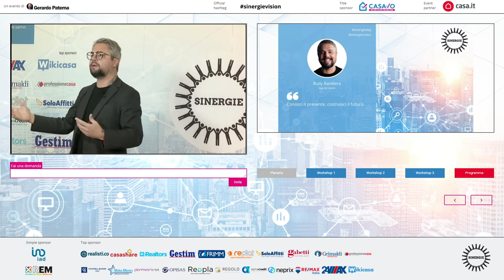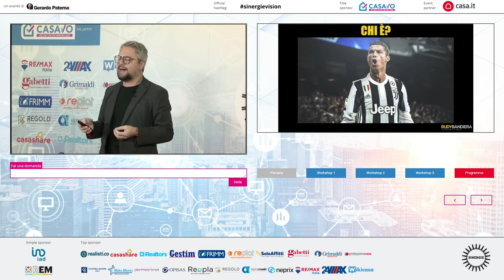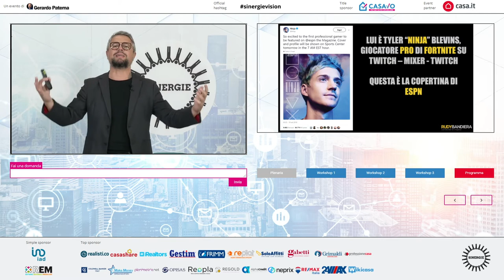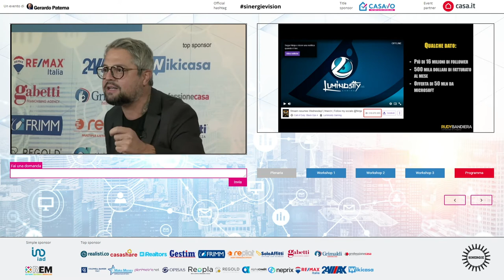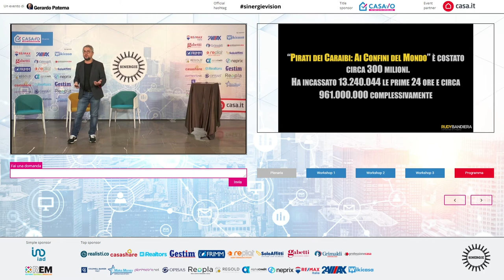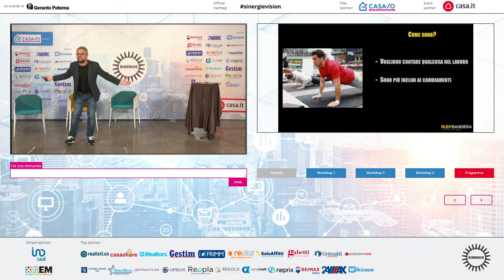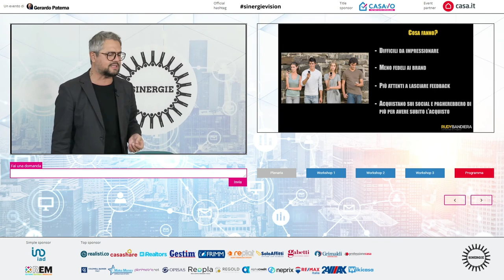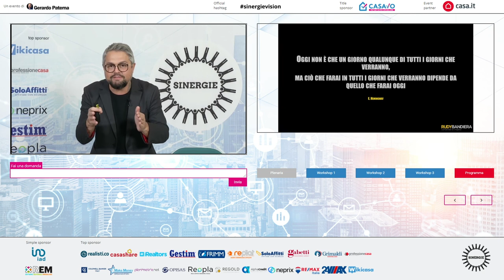Sinergie2020: RudyBandiera ti fa comprendere il presente per costruire il futuro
A Sinergie 2020, l'evento dedicato all'immobiliare dei servizi, Rudy Bandiera attualizza il concetto di comunicazione e di trasformazionedigitale con uno speech effervescente. Anche l'immobiliare deve togliersi il gesso ed aprirsi con curiosità ad ambiti inediti per evolvere e garantirsi nuovo spazio nel mercato di oggi e di domani.